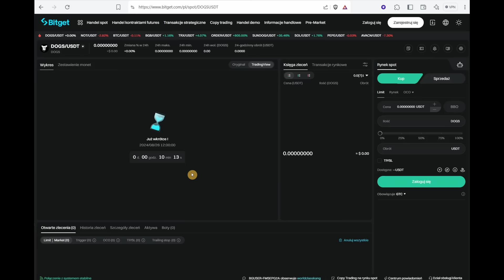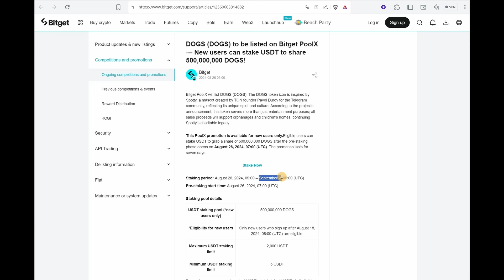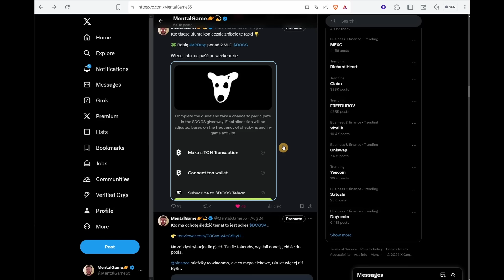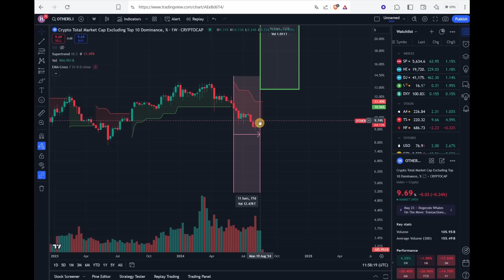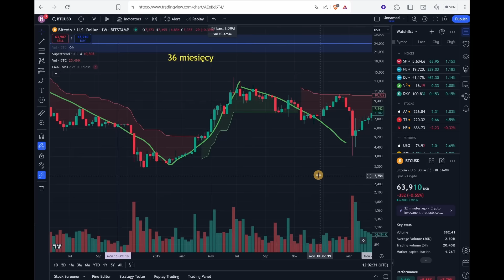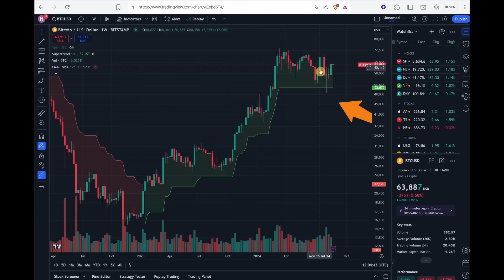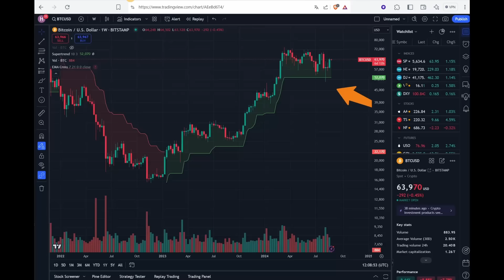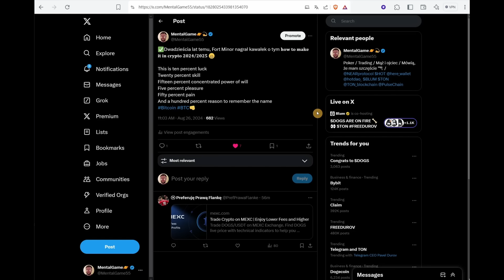✅ SUKCES $DOGS - lecimy dalej🔥 / BITCOIN - „ Remember The Name” / Ekskluzywny PoolX 3300% na BitGet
Jeżeli materiał do czegoś się przydał zostaw ślad. Dzięki 👊

Kontent rozrywkowo informacyjny - nie porada inwestycyjna. Mówię co robię, nie jestem specjalistą.

✅ Timestmps

➡️ 00:01 - listing $DOGS co dalej
➡️ 01:00 - DOGS PoolX na BitGet
➡️ 07:40 - Dlatego HODL często jest lepszy niż aktywny TRADING

💎MEDIA SPOŁECZNOŚCIOWE:

👉 TG : @MentalGame55

Żadna z informacji zawartych na "MentalGame" oraz materiałach przedstawianych na You Tube nie jest "rekomendacją inwestycyjną” ani poleceniem.  Każdy post oraz udostępniony materiał, jest to jedynie moja osobista opinia i pogląd. Z materiałów tych korzystasz na własną odpowiedzialność. Pamiętaj, że to rynek ma zawsze rację, i to on weryfikuje nasze spojrzenie. Ograniczaj ryzyko w celu ograniczenia strat.